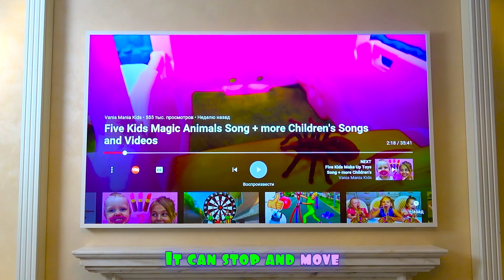Five Kids Boo Boo Song + more Children's Songs and Videos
A new collection video, including one of our most recent songs, "Boo Boo Song"